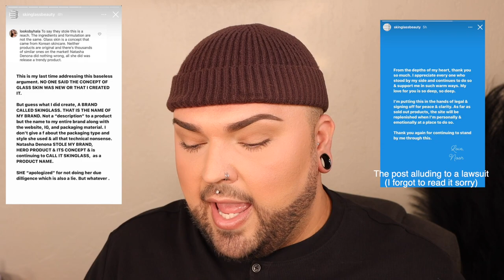Natasha Denona Rips Off Indie Brand?! And Bobbi Brown Calls Out Tiktoker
5200 Clark Ave
# 696

Everything I discuss in this video is my opinion, intended for commentary only.